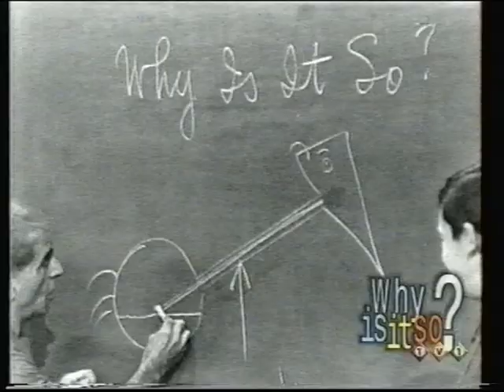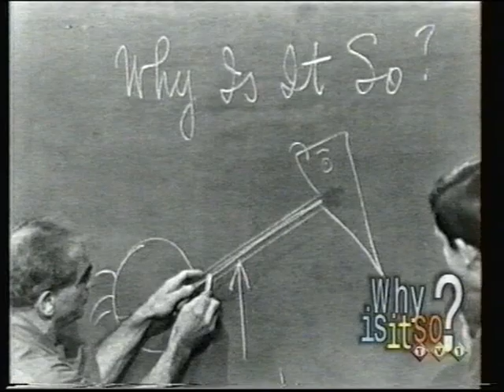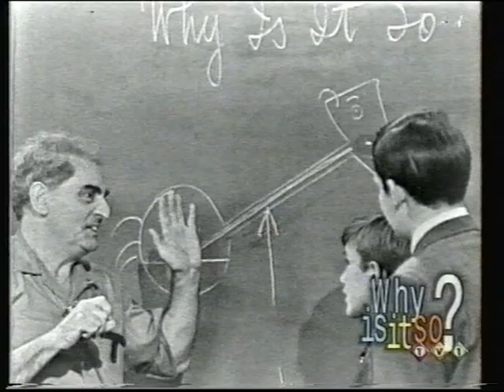Professor Julius Sumner Miller "Why Is It So" 1960's.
Sydney University's Professor Julius Sumner Miller shows us some Physics.